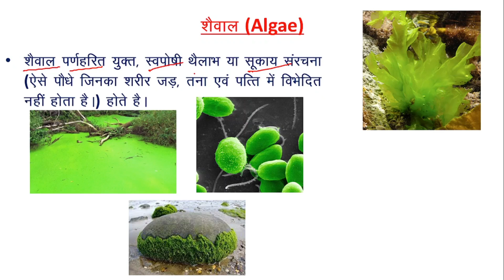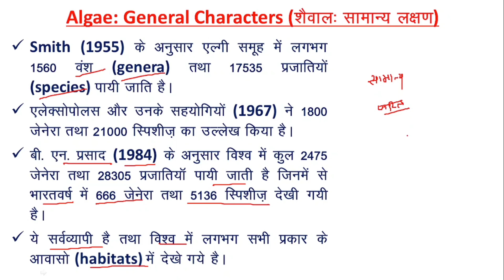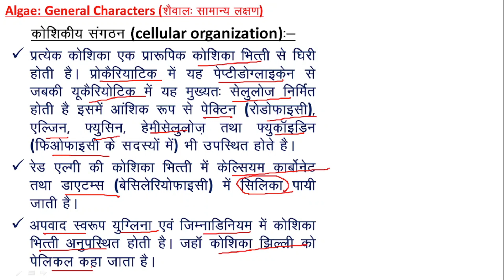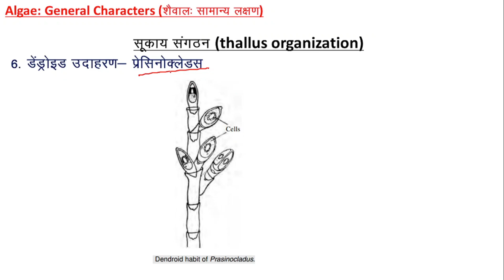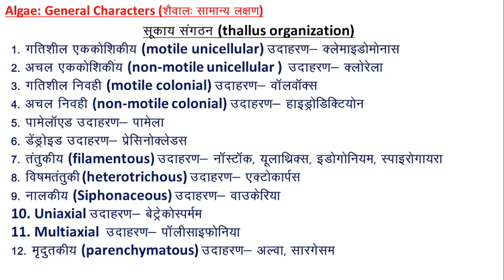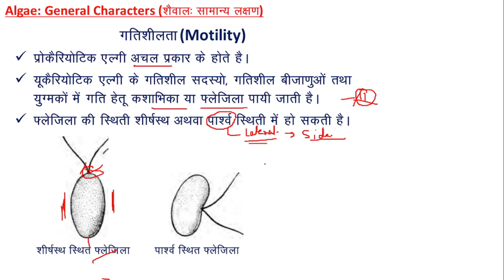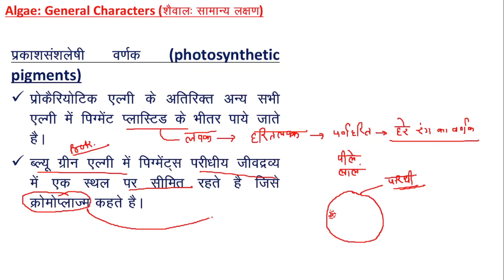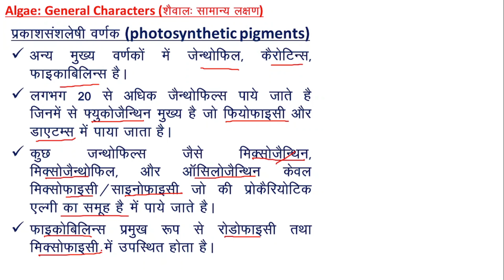B.Sc. 1Sem Botany / Algae general characters | शैवाल: सामान्य लक्षण | bsc हिन्दी medium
Algae are the first kind of plants evolved on planet earth. This video is for academic purpose only for B.Sc. hindi medium students and M.Sc. botany hindi medium students. General characters of algae are first chapter of algae. This video contain hindi notes which explain in hindi medium.
@Bioillumination Academy